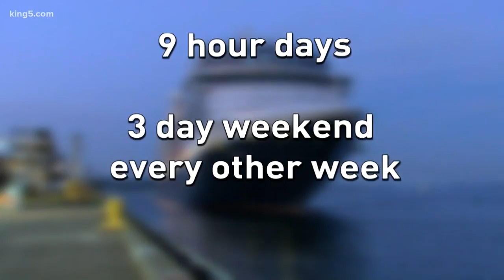Companies brace for viaduct shutdown